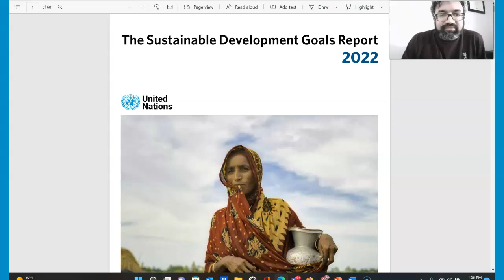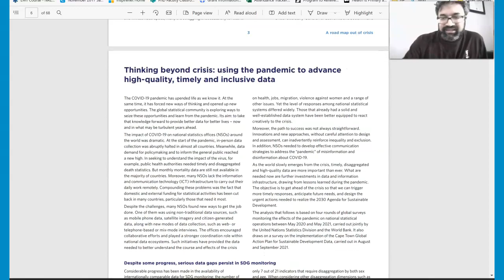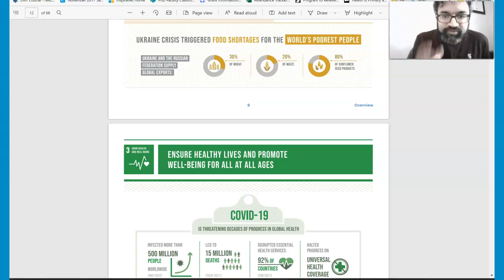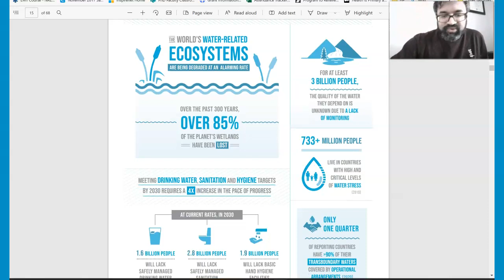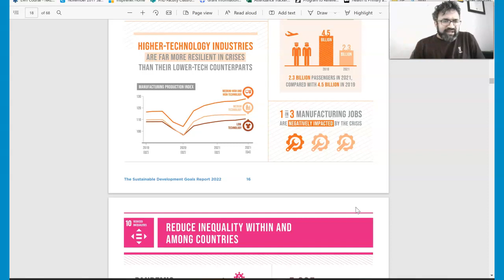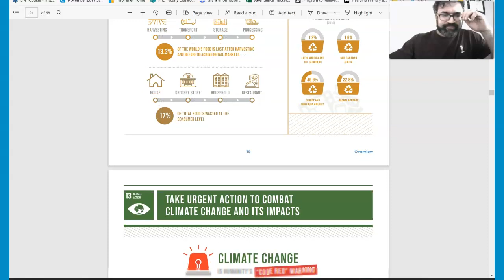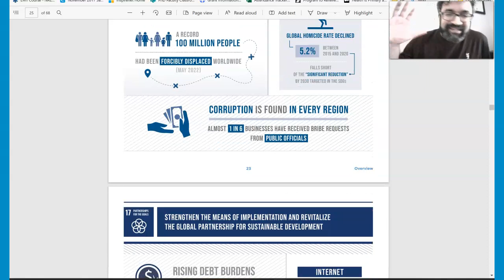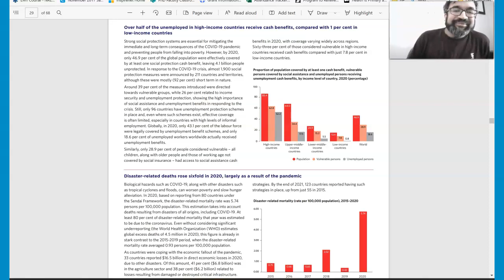Sustainable Development Goal 2022 Report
The sustainable development goals were updated from millennium development goals.  These goals were sharply cut short with the sharp knife of the devastating COVID-19 pandemic.  Here are some of the areas that were affected.  I show examples of various infographics to communicate public health stats and statements.